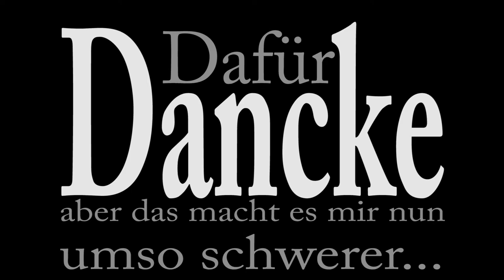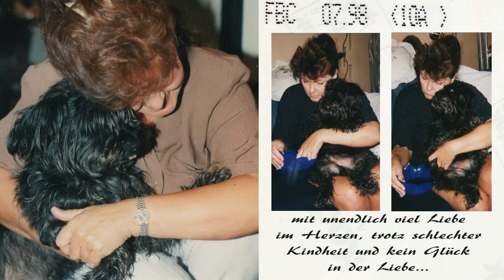Intro Bevor ich sterbe möchte ich zwei Wochen Urlaub haben fertiges Intro 2018 finale Version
So das Intro ist fertig vielleicht hier und da kleine Rechtschreibfehler noch ausbessern und das tanzende C den Strich/Haken muss ich auch noch bearbeiten aber so wird es wohl werden...

Musik ist von Xavier Naidoo "Abschied nehmen"

und  da ich ja schon mal angefragt hatte bei der Plattenfirma und man mir sehr nett antwortete (Grundsätzlich habe man nichts dagegen) aber auch sagte wohin ich mich wenden muss um eine offizielle Genehmigung seitens des Rechteinhabers (also Xavier Naidoo und Rechteinhaber) zu bekommen...

Das Video ist nun dafür gedacht, damit sich die Rechteinhaber auch ein Bild machen können. Wie es benutzt wird und ich hoffe das ich hiermit dann auch bald offiziell das Lied von Xavier Naidoo nutzen darf für meine Doku "Bevor ich sterbe möchte ich 2 Wochen Urlaub haben" es ist mir sehr wichtig das Lied auch mit Genehmigung zu nutzen.

Also bitte seht das Video mit der Musik so an mit dem Hinweis das es für die Rechteinhaber zur Ansicht gemacht wurde und das Lied von Xavier Naidoo "Abschied nehmen" in diesem Film sehr stark gekürzt wieder gegeben wird...

Seht euch das Lied in voller Länge auf der offiziellen Seite von Xavier Naidoo auf YouTube an, hier der Link dahin...